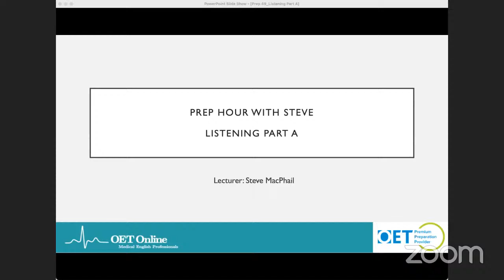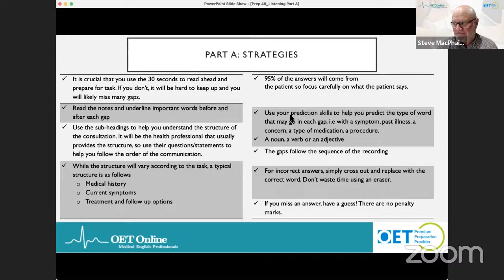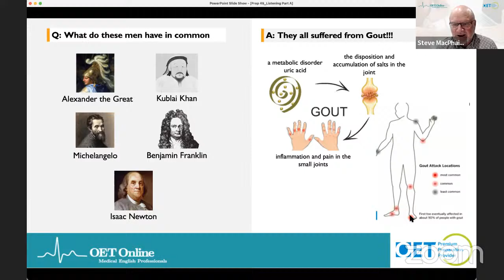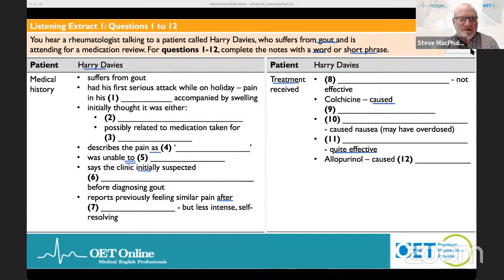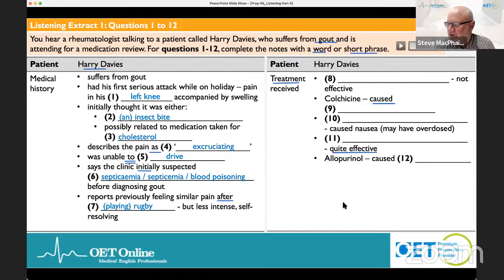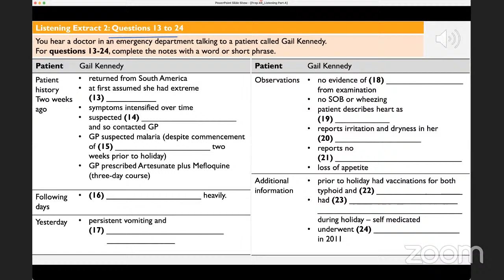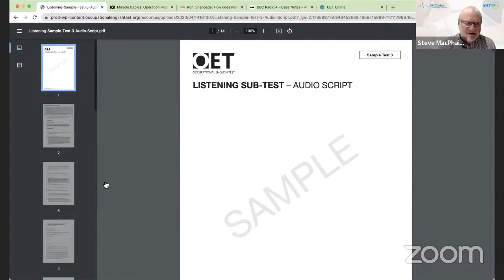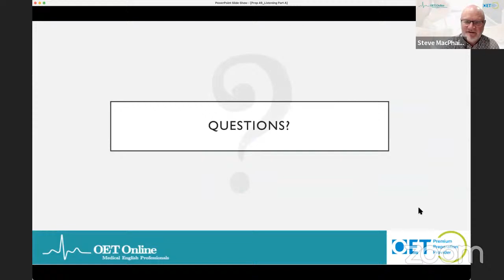Prep Hour with Steve | Listening Part A: Using your reading skills to maximise your score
In this session, Steve will demonstrate how strategic reading skills can help you predict when the answer will come to boost your listening score.

Did you find this helpful?

OET listening practice
improving listening skills
OET listening test format